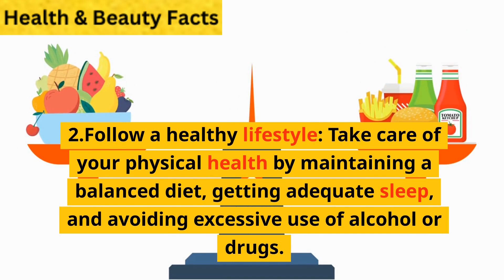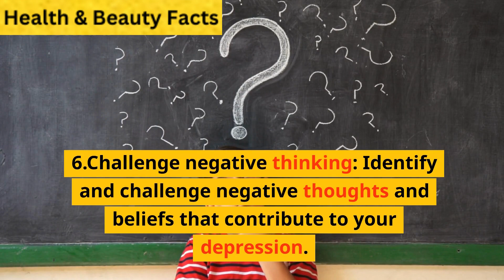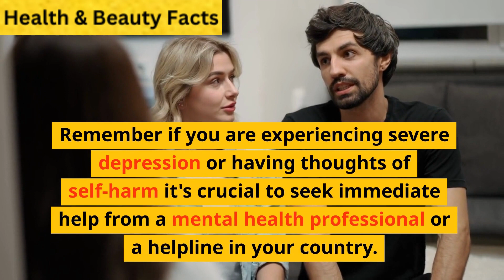How to Manage Depression?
Managing depression is a complex process that often requires a multifaceted approach. Here are some common strategies to help manage depression.